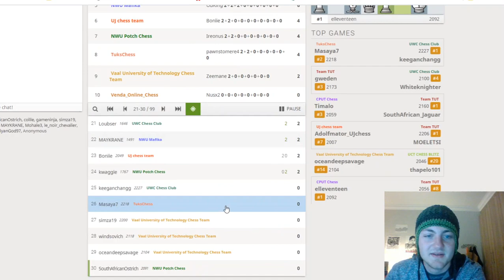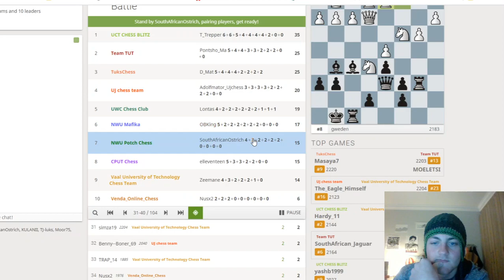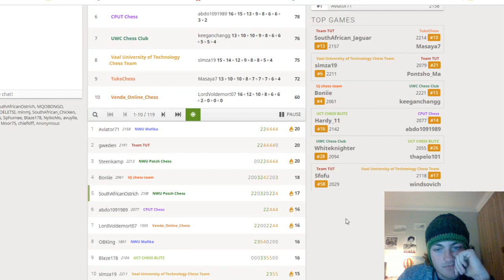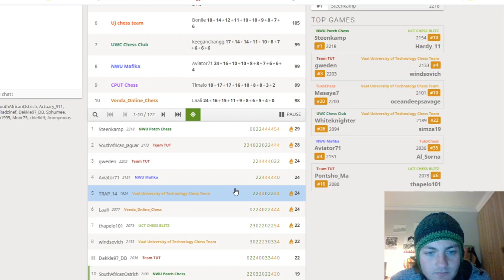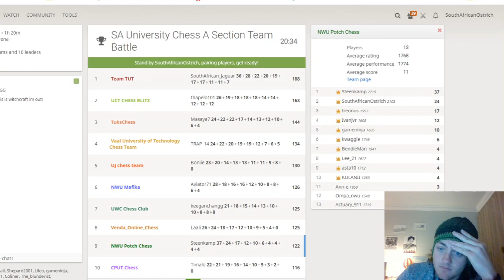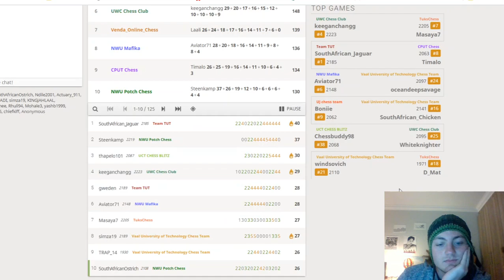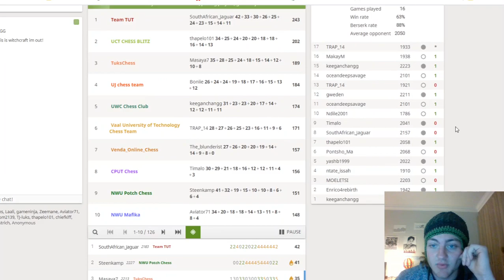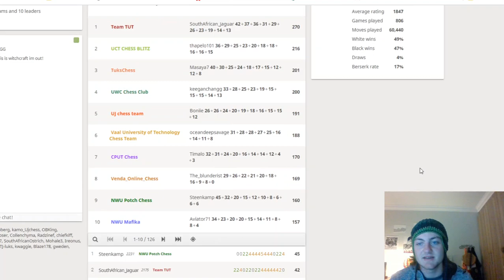SouthAfricanOstrich plays USSAs Blitz 2020/06/14